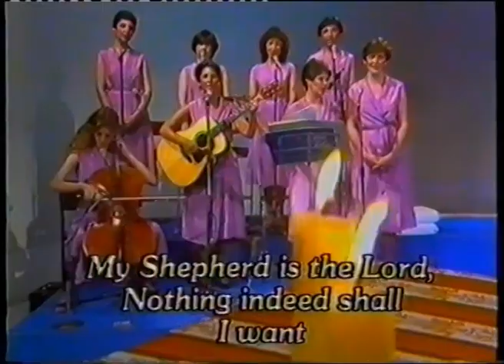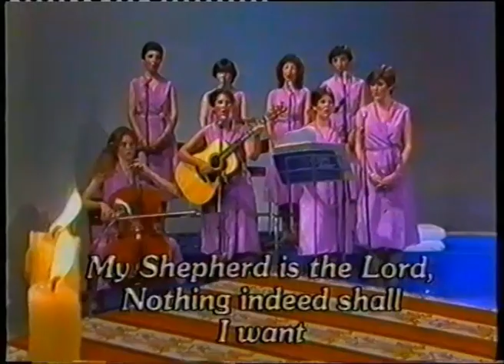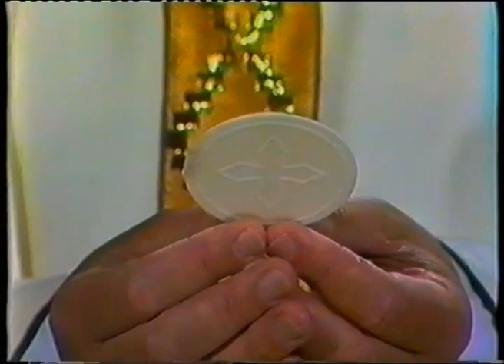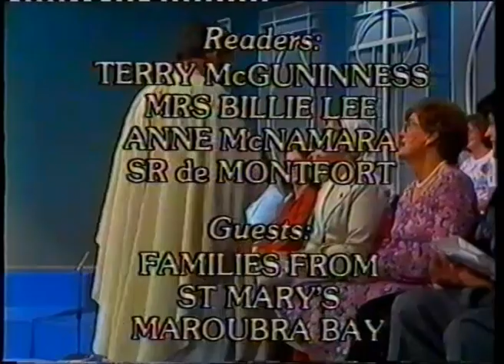Television Mass 1980 TCN Channel 9 | Funeral Singers Sydney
Television Mass filmed live in 1980 at the studios of TCN Channel 9 including parishioners from St. Mary's Maroubra Bay (Sydney, Australia).

Parish Priest: Father Kevin English
Maroubra Bay Folk Group: Back Row: Maureen Joseph, Sharon Eilerson, Lisa Prosciutto, Marie Joseph, Front Row: Margaret Lindsay (cello), Jacinta Smith (guitar), Gabrielle Smith (flute), Bernadette Smith.

The television mass was produced by Catholic Communications Centre, Sydney in conjunction with TCN Channel 9 in 1980.